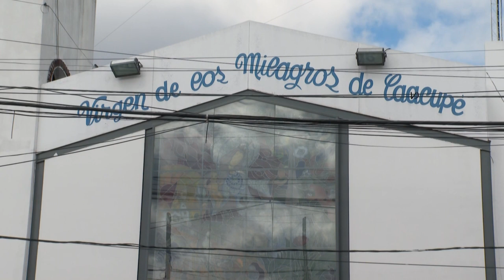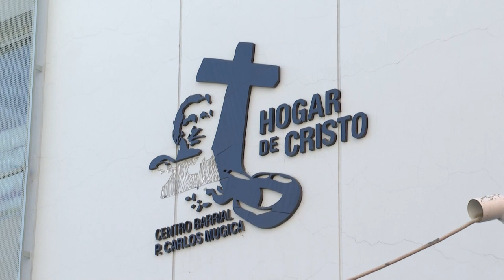Curas villeros, sacerdotes solidarios en barrios pobres de Buenos Aires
Acompañan en el dolor, resuelven urgencias, escuchan quejas, reúnen donaciones, organizan la ayuda. Afincados en los barrios marginados de Buenos Aires, los curas villeros son verdaderos directores de orquesta de la solidaridad y su rol creció tanto como las carencias en medio de la pandemia.
📹 AFP.